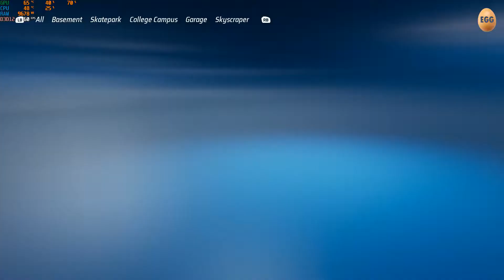Hot Wheels Unleashed RocketFire Legendary Car PC Gameplay GTX 1660ti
Collect the best vehicles in the Hot Wheels™ universe, build spectacular tracks and dive into breathtaking races.
COLLECTOR OR ARTIST? BOTH
The most iconic and sought after Hot Wheels™ vehicles are waiting for you. Get ready to make them race at full speed!
ALWAYS RUNNING
Prove your skills by competing in awesome races and get ready for pure fun! Drift, charge the booster and launch yourself into spectacular loops. But be careful! If you're too slow gravity will do its job.
The bigger the challenge, the greater the glory.
Race side by side with your friends in split screen mode for 2 players or face up to 12 opponents in online challenges.
CREATE THE SHAPE OF YOUR TRACK
Waiting to host your races are enormous interactive environments with their own distinguishing features, where every object can become an integral part of the track.
Unleash your creativity with the most exciting track editor ever! Build your track by taking advantage of what surrounds you, and create amazing layouts inside and outside the race course. Bend and stretch the iconic "orange piece", add loops, special boosters, obstacles and special elements to make an incredible amusement park for your races.
RACE IN YOUR WORLD
Furnish your own personal room with a huge number of elements that you will collect during your adventure and host the most amazing races inside it.
SYSTEM REQUIREMENTS
MINIMUM:
Requires a 64-bit processor and operating system
OS: Windows 8.1 64-Bit or later
Processor: Intel Core i5-2500K / AMD FX-6350
Memory: 8 GB RAM
Graphics: GeForce GTX 960 / GeForce GTX 1050
DirectX: Version 11
Storage: 22 GB available space
Sound Card: DirectX compatible
RECOMMENDED:
Processor: Intel Core i7-5820K / AMD Ryzen 5 2600
Memory: 16 GB RAM
Graphics: GeForce GTX 1060 / Radeon RX 580
DirectX: Version 11